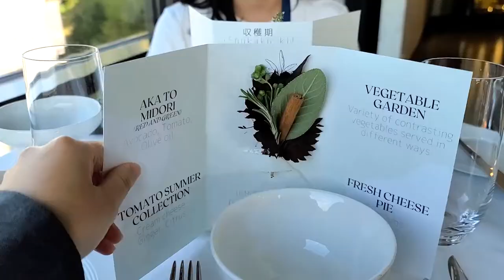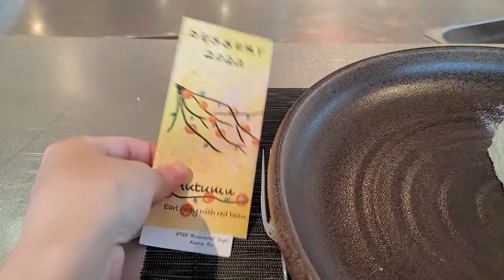EATING FINE DINING at my culinary school in Switzerland! [PART 2]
Hi! I'm a culinary student, studying at Culinary Arts Academy Switzerland. This is part 2 of a compilation of what I ate in the fine dining restaurant at school run by term 5 students. This video is different from my usual ones as I never really showed you guys my life as a culinary student.

Personal account: @kylalas
Food account: @giveitatastee